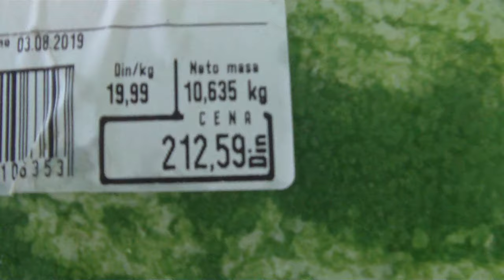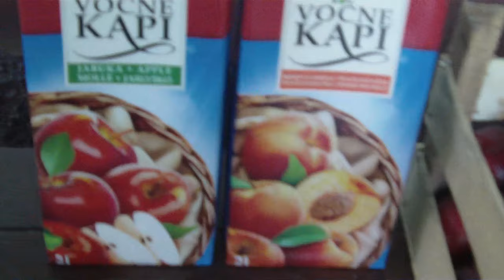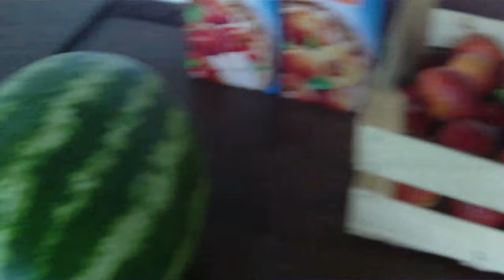Fruitarian on a Budget: Surviving on less than 2$ a day irl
Surviving as a poor fruitarian on 2$ a day. A simple guide on why and how to do it. I'm showing you a 22lb watermelon, 22lbs of nectarines and 4l of fruit juice, all of that combined under 6.60$. This lasts me couple days, at least 3. .